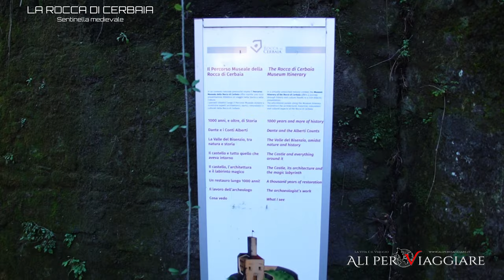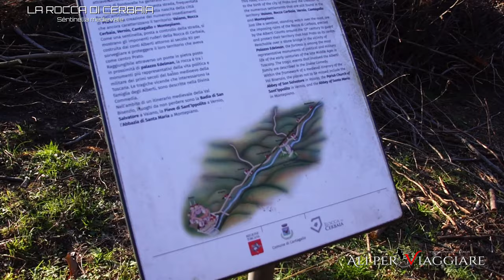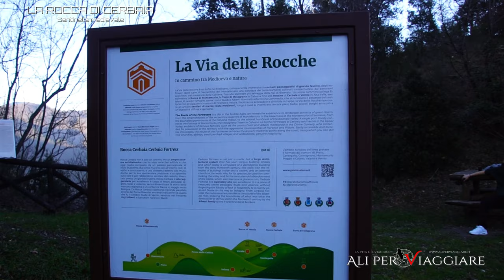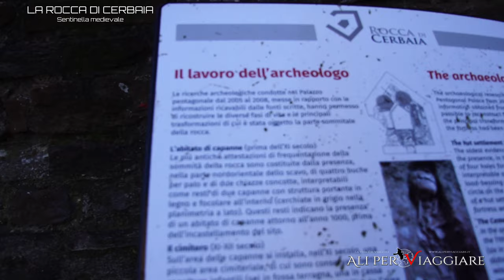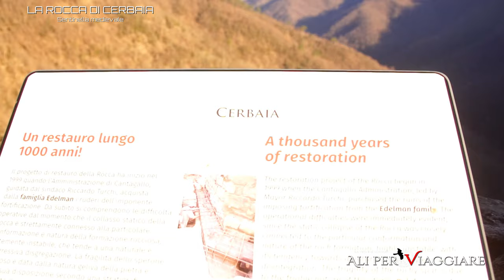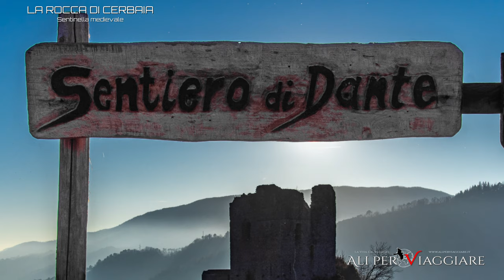La Rocca di Cerbaia – Sentinella Medievale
La rocca di Cerbaia che si erge solenne su di un colle che domina il fiume Bisenzio e la omonima valle si manifesta a noi quasi casualmente; siamo infatti in quel di Carmignanello (comune di Cantagallo, in provincia di Prato, Toscana) per un evento sportivo che coinvolge la parte giovane della famiglia, ed è scendendo dall’auto che osserviamo incuriositi per la prima volta il castello in rovina che si staglia contro il cielo azzurro.
Per maggiori informazioni e itinerario completo di mappa e GPX:
Fedeli al detto “resisto a tutto tranne che alle tentazioni” ci prepariamo, poco tempo dopo, ad affrontare il sentiero che conduce alla rocca; il sentiero che risale dal letto del fiume la scoscesa collina inizia dalla strada che va verso Vernio in prossimità di un piccolo slargo riportante l’indicazione del castello stesso.
Da qui grazie al trecentesco ponte in pietra sopravvissuto allo scempio della seconda guerra mondiale, scavalchiamo il Bisenzio e iniziamo la risalita verso l’antico castello; il cartello del CAI che ci indirizza verso la rocca riporta 50 minuti come tempo di percorrenza, in realtà la rocca si raggiunge ben prima ma il sentiero non particolarmente facile, a causa della elevata pendenza, condiziona molto i tempi in funzione delle individuali capacità.